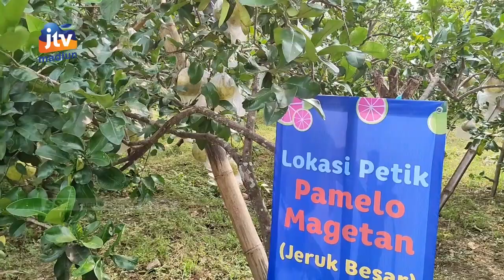MAGETAN - Petani Mulai Merancang Wisata Petik Jeruk Pamelo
Kabupaten magetan yang dikenal dengan hasil pertanian jeruk pamelo mulai mengembangkan konsep wisata petik jeruk sendiri. Tak sekedar bertani lalu panen dan dijual wisata petik pamelo diharapkan bisa memberi dampak lebih untuk wisata selain pertanian itu sendiri.